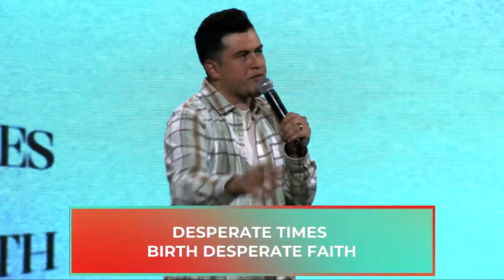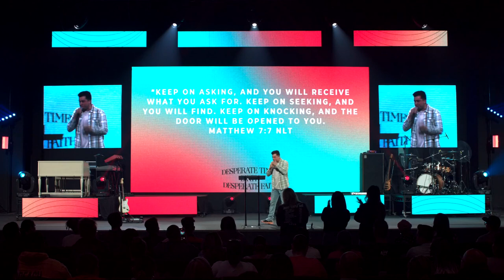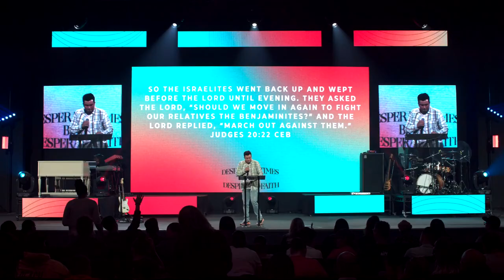Desperate Faith | Pastor Christian De La Rosa